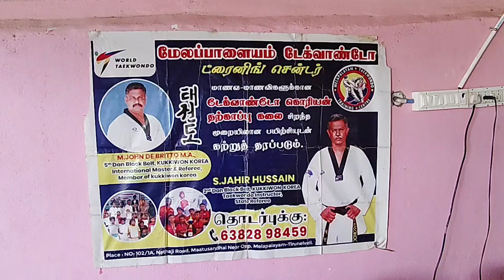மேலப்பாளையத்தில் கராத்தே பயின்ற மாணவர்களுக்கு சான்றிதழ்கள்